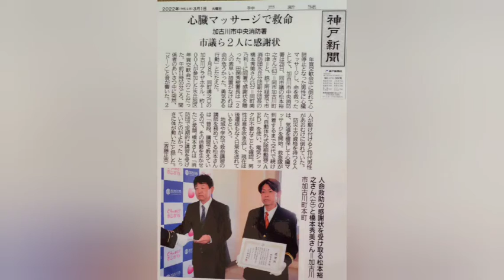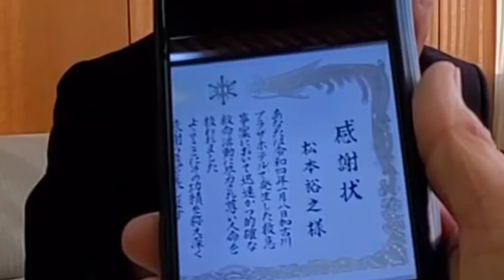JCの仲間 防災士 松本裕之 氏インタビュー 人命救助 で表彰される。その②vol.591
AEDとは自動体外式除細動器のことを言います。

A：Automated（自動化された）、
E：External（体外式の）、
D：Defibrillator（除細動器）です。

心停止には、電気ショックの適応となる「心室細動」と呼ばれる心臓がこまかくふるえることによって、血液を送り出せなくなる不整脈によるものと、適応でないものとがあります。
心臓の状態をAEDが判断して、自動的に電気ショックが必要かどうかを教えてくれます。
電気ショックをすることで、心室細動を止めて正しい心臓のリズムに戻します。